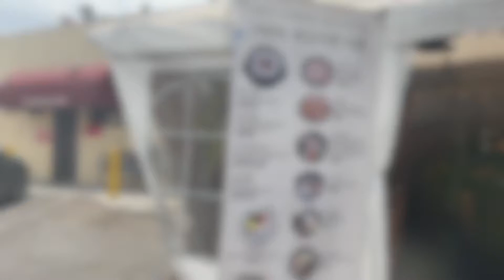{ENG SUB} Ăn Uống ở Khu Hàn Quốc, Tiệm Cafe Aesthetic, Ăn Mì lạnh Hàn Quốc | Điểm Nóng Cali Tập 4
Chào cả nhà đến với Điểm Nóng Cali! Hôm nay chúng ta cùng đến Memorylook cafe nằm ở khu Hàn Quốc (Ktown). Ở đây nổi tiếng là Einspanner Latte. Trong ly cafe có thêm vào sửa đặc  nổi tiếng Alexandre, và hoàng cảnh rất đẹp, nên rất được những bạn trẻ yêu thích.

Caffe
Địa chỉ Memorylook Cafe  : 2881 W Olympic Blvd, Los Angeles, CA 90006
Giờ mở cửa: Monday to Sunday 07:00AM - 07:00PM

Và sau khi uống xong Café, thì đã đến giờ ăn trưa nè, cùng Thanh và Sara đi ăn món ngon nha, chúng mình cùng nhau đến tiệm ăn Hàn Jinsol Gukbap. Tiệm nổi tiếng về soup thịt heo, mì lạnh và bánh hẹ. Nói đến là chải nước miếng.

Đồ Ăn Hàn Quốc
Địa chỉ Jinsol Gukbap : 4031 W 3rd St, Los Angeles, CA 90020
Giờ mở cửa: Monday to Sunday 10:00AM - 09:00PM

Cả  hai  chổ  đồ  ăn  và  đồ  ưống  điều rất ngon.
Chúc cả nhà có một ngày vui vẻ!
Hẹn gặp lại vào tập tới !

See ya ^_*